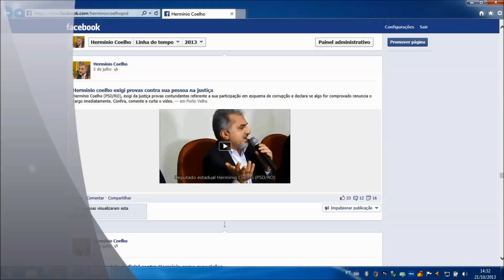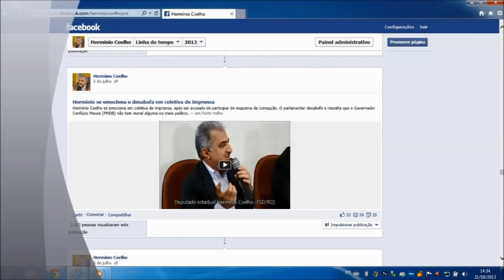Guilherme ressalta que boatos de intrigas não desestabilizou partido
Comente, curta e compartilhe mais este vídeo.